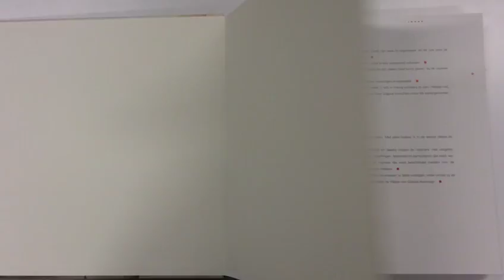Het dilemma in beeld. Dedooiekunstenaar door de ogen van Nina Zeelenberg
Nina Zeelenberg koos dedooiekunstenaar als opdracht voor haar minor Design 360. Ze maakte een korte film over Joost Sicking & het Dilemma der Erfgenamen temidden van de rijkdom van het nalatenschap.
Het dilemma in beeld: Wat doe je met het oeuvre van de overleden kunstenaar? & Hoe houd je het levend? Het antwoord op de laatste vraag geeft Nina Zeelenberg met deze film: door met het werk aan de slag te gaan.
Nina studeert Communicatie aan Fontys Academy for Creative Industries, Tilburg. De film was te zien op de eindexpositie getiteld VOMP, Bank 15, Tilburg, 26 januari 2017